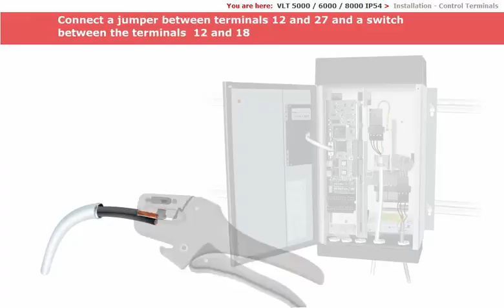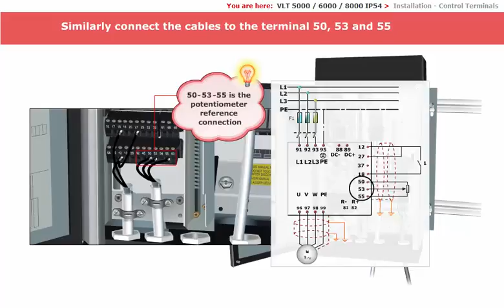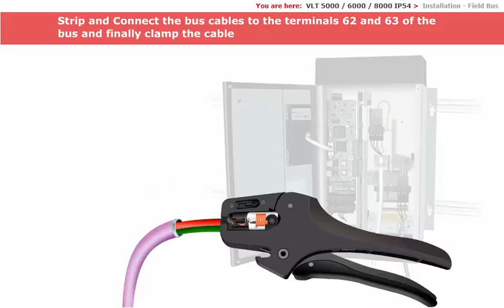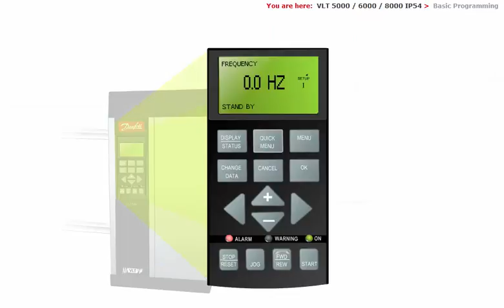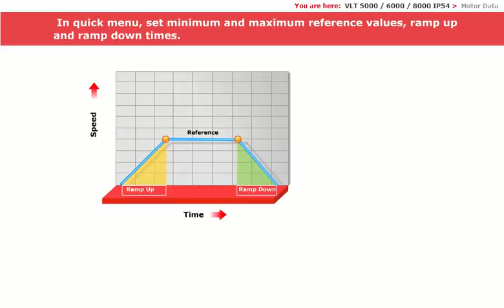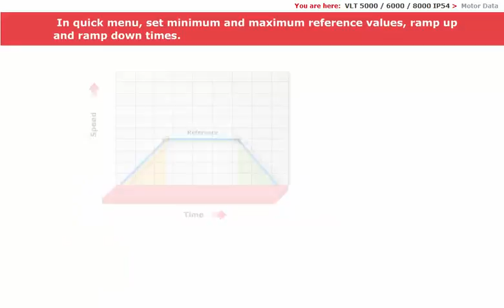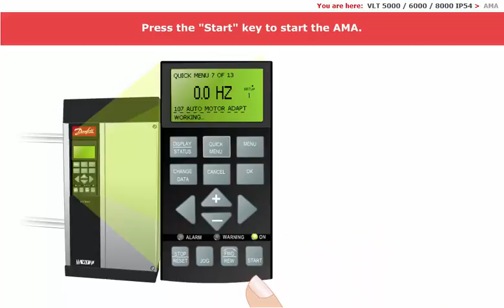Danfoss Frequency Converter(Inverter) Lesson10, VLT 5000,600,800 IP54 Control and programming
Inverter Danfoss - frequency converter disassembly, assembling, wiring, control, programming.
inverters from danfoss covers a wide range of mtors power, 0.5 to 500 KW is the range i use with in my factory, today i give you the course we usually teach for our maintenance engineers.

learn how to setup, program and troubleshoot the inverters in general and danfoss as our focus spot in this course.

Inverter Course Content
1-FC300 IP21 - installation and connection
2-FC300 IP21 - installation - Control and Programming
3-installation and connection
4-FC300 IP55 - Control and Programming
5-VLT 2800 - installation and connection
6-VLT 2800 - Control and Programming
7-VLT 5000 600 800 IP21 - installation and connection
8-VLT 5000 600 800 IP21 - Control and Programming
9-VLT 5000,600,800 IP54 - installation and connection
10-VLT 5000,600,800 IP54 - Control and programming
11-FC Automation Drive - Enclouser B, Introduction
12-FC Automation Drive - Enclouser B, Diagnostics
13-FC Automation Drive - Enclouser B - Drive inputs and outputs
14- FC Automation Drive - Enclouser B – Truobleshooting
15-FC Automation Drive - Enclouser B - Drvies and Motor applications
16-FC Automation Drive - Enclouser B - Testing Procedures
17-FC Automation Drive - Enclouser B – Disassembling
18-FC Automation Drive - Enclouser B – assembling
19-FC Automation Drive - Enclouser B -Matchnig power Card
20-FC Automation Drive - Enclouser B -Block Diagrams
21-FC Automation Drive - Enclouser C -General Overview
22-FC Automation Drive - Enclouser C –Diagnostics
23-FC Automation Drive - Enclouser C -Drive inputs and outputs
24-FC Automation Drive - Enclouser C -Trouble shooting
25-FC Automation Drive - Enclouser C -Drives and Motors Applications
26-FC Automation Drive - Enclouser C -Testing Procedures
27-FC Automation Drive - Enclouser C –disassembly
28-FC Automation Drive - Enclouser C –assembly
29-FC Automation Drive - Enclouser C –disassembly
30-FC Automation Drive - Matching power card